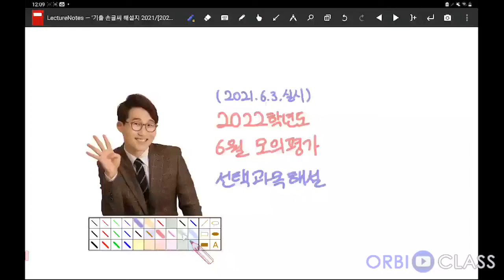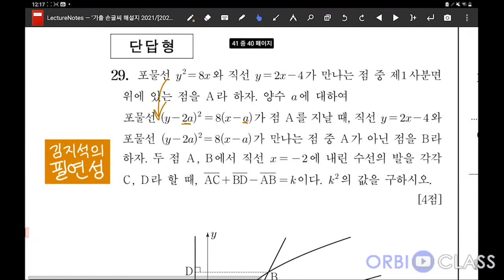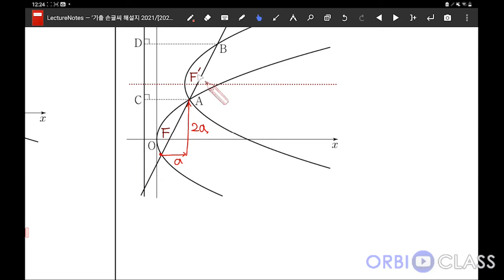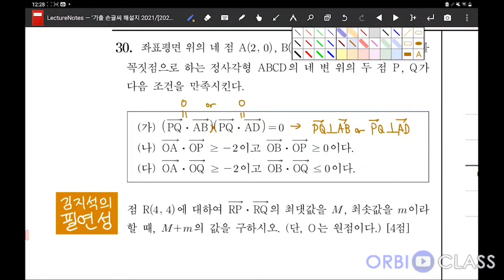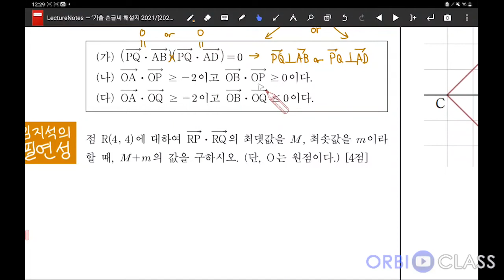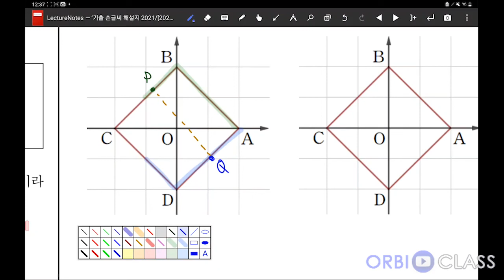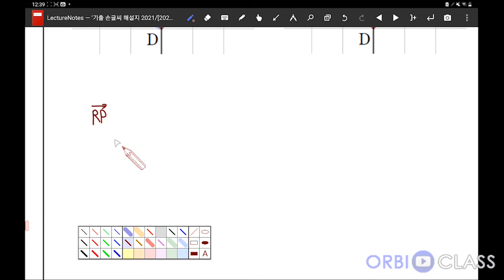[오르비 클래스] 2022학년도 6월 모의고사 깊은 분석 5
단순한 문제 풀이법만이 아닌 문제 풀이법을 생각해내는 방법까지 설명합니다.

[무료] 2022학년도 6월 모의고사 깊은 분석